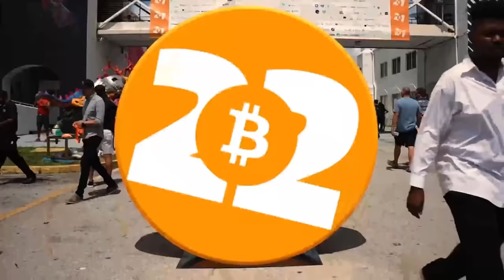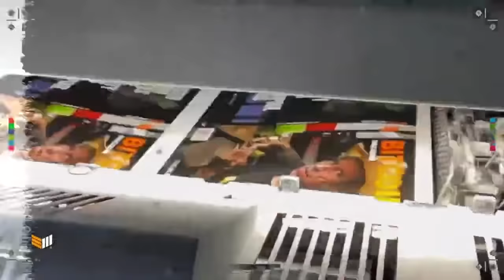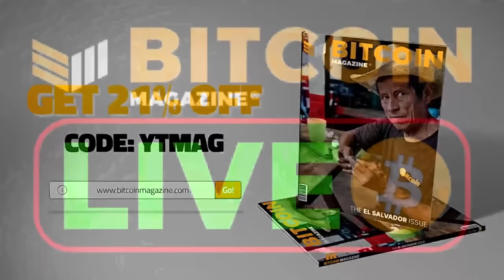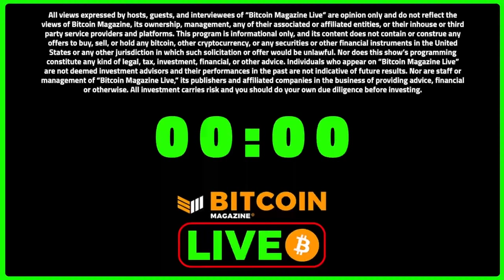Latest Elon Musk Thoughts On Bitcoin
In this segment from Bitcoin Magazine LIVE host Alex McShane breaks down just how little Elon Musk knows about Bitcoin based on his most recent discussion with Lex Fridman.

Bitcoin Magazine is back in print!
Get Bitcoin Magazine shipped directly to your front door!

Bitcoin 2022 will be the biggest Bitcoin conference ever! Miami, FL from April 6–9, 2022